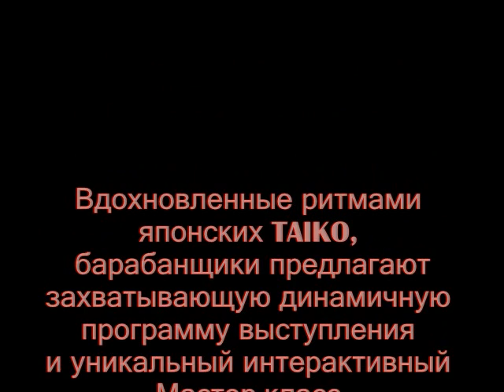Taiko In-Spiration PromoVideo 2012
Taiko In-Spiration Promo-Video, 2012